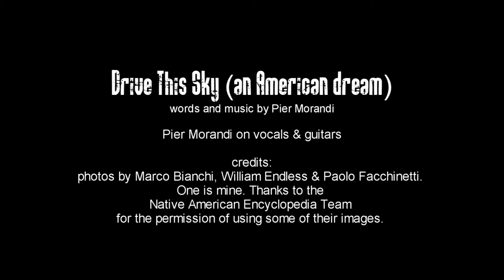Pier Morandi - DRIVE THIS SKY (an American dream) - (Pier Morandi)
It's a ballad about a young girl helping and hiding an American airplane pilot during the Second World War. Remo told me this old family story the day of his beloved uncle's death. When I got home I immediately wrote the song.
It's dedicated to Remo Ceriotti 'Mr. Cadillac', great 5-string banjo player and friend lost too soon, to his uncle 'The Uncle' ...and to their American dream.

Pier Morandi on vocals, Gibson acoustic & electric guitars.

DRIVE THIS SKY (an American dream) - (Pier Morandi)
move your eyes find  the rise
like a young girl in the cornfields at the daylight walkin' down
with a black  worn-out dress with the hard snow underfoot
tryin' to cross that old river, he was looking down the line
with his plane made of iron with his eyes full of light
she was  standin' alone
he was carryin' no home

and the young girl dressed the wounds in the silence of their sights
like a mother like a lover to the man with no words

drive this sky touch the sigh
the time he was born, the time she was born  ..baby

so their days quickly passed at the shadow of their nights
till he turned back the pages to the place he had come
just a letter written down to the cornfields to the nights
just a letter to the girl to an address never known